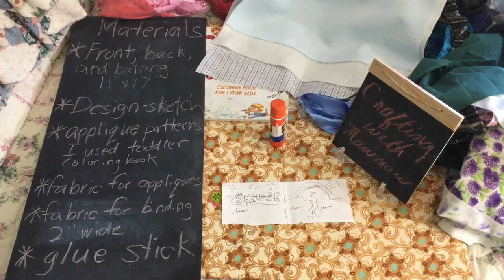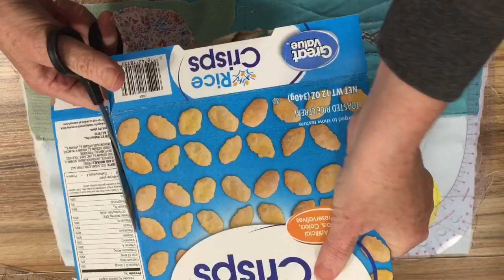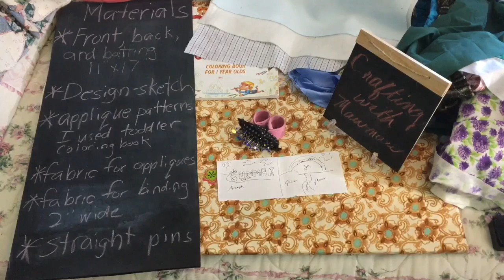Make cute and easy appliquéd scenic placemats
Make yourself cute placemats for any occasion or season using these 3 techniques.